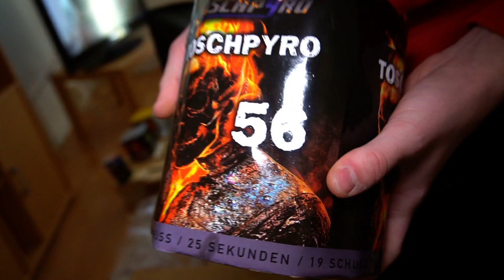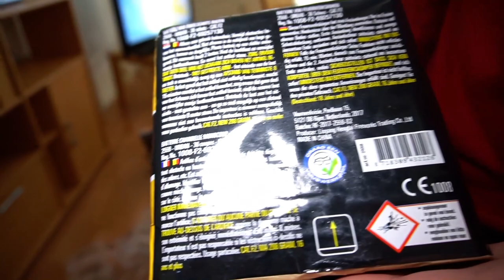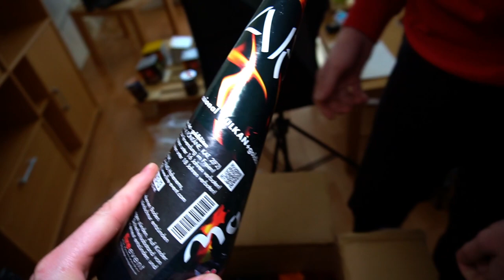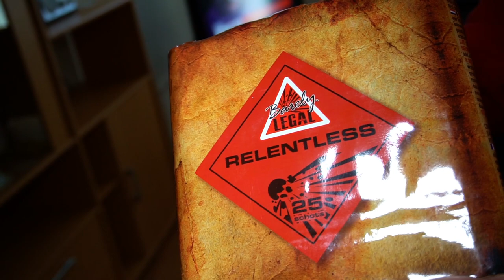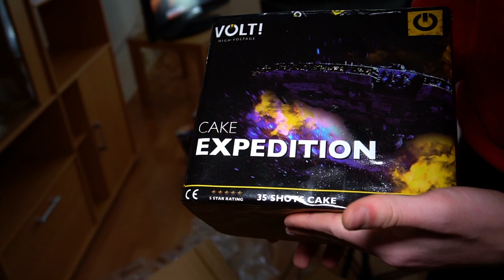ToschPyro eine 2te Chance gegeben.. 🥺🙏🏽 | ~300€ Quick Unboxing! | DennisPyro©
Heute gibt es meine ToschPyro Bestellung für ca. 300€!
Ich muss sagen, dass ich mit ToschPyro wieder relativ zufrieden war, was Lieferungen und co. angeht!🙏🏽
Durchaus ein empfehlenswerter Shop, der sich wieder hochgearbeitet hat!

Bestellt wurde bei:
↪️ToschPyro
Selber einkaufen? Let´s go!

🎶Verwendete Lieder:
🎵BonezMC & Raf Camora - An ihnen vorbei
🎵Raf Camora - Primo
🎵BonezMC & Raf Camora - Krimineller
🎵PNL - Onizuka